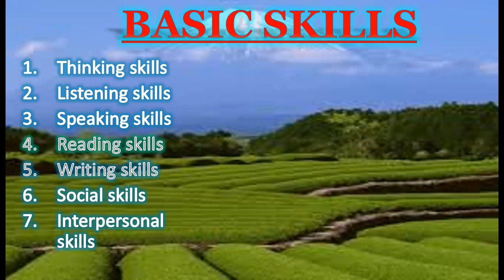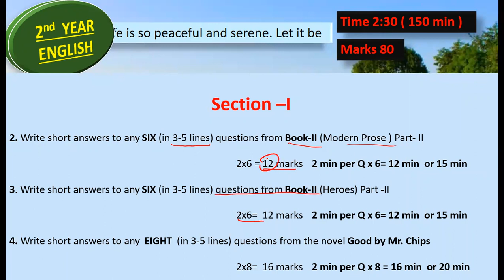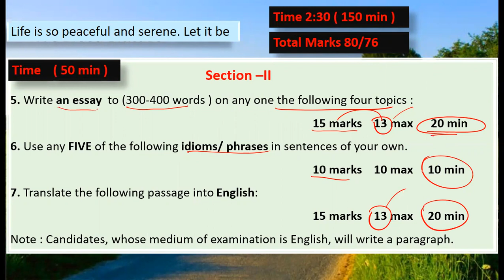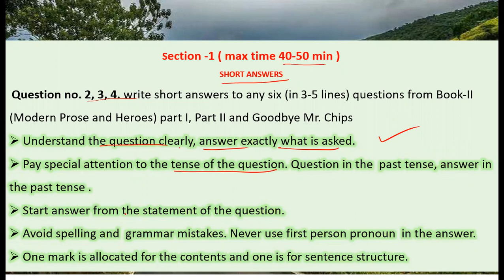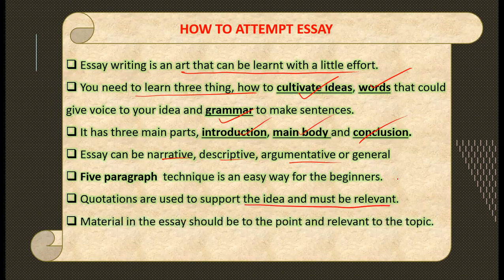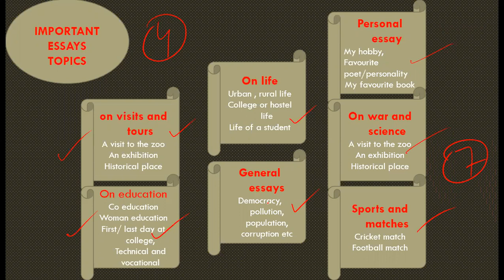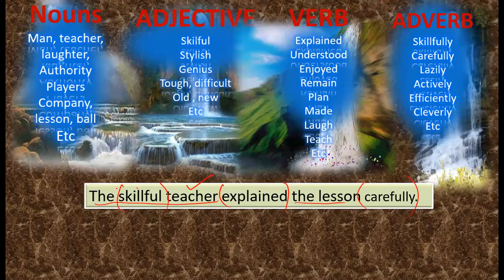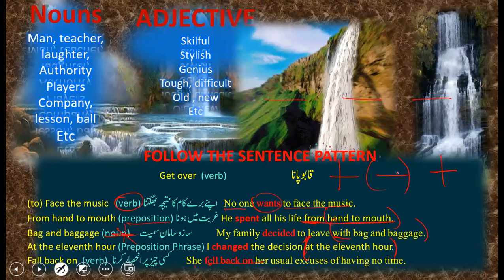How to Get 98 Marks in English Paper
you can get 98 marks in your second year paper .
watch it